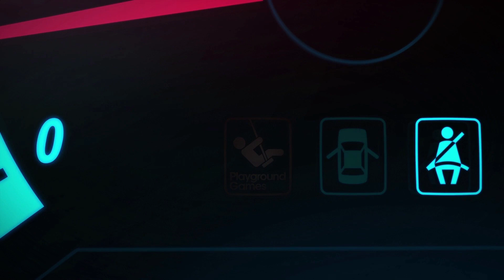Ford Raptor in FH4 / Steering Wheel Gameplay "Thrustmaster"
Офроуд , это так же очень интересно и круто как просто езда на обычных спортивных машинах. А локация с большими горами и отличной проработкой карты позволяет этим наслождаться вечно. Но вот блин не задача в FH5 улучшили и физику и графику, но вот с проработкой мира и мест для офроуда там прям совсем печально. Что в очередной раз доказывает насколько же качественно и с любовью к проекту подошли разработчики в   FH4

Мой канал , посвящон вообще очень многим разным Играм(Forza, BeamNG, Assetto Corsa, Battelfield, Warface, ETS 2, Cyberpunk2077)  и еще много другое будет!
А так же я выкладываю иногода моменты из моей жизни (Спорт или Влоги)

Wheel :
Thrustmaster TX - 399€
Thrustmaster Shifter TH8A - 170€
Thrustmaster TSS Handbrake - 250€
Thrustmaster RacingWheel AddOn TM Racing Clamp - 116,90€
Thrustmaster TM Sim Hub - 70€

play of Xbox Serie S

My Telegramm : Volfa4